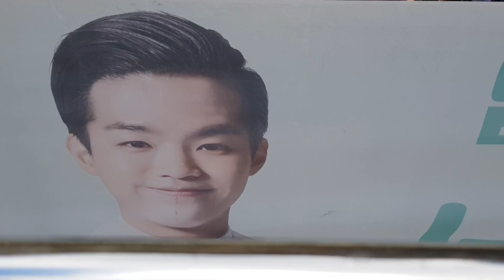원주MBC트로트팡팡공개방송직캠 원주관광홍보대사조명섭오프닝출연